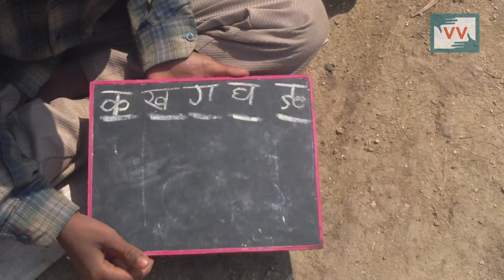Disreputable Aaganbadi of Bahri Dukdi, Bihar - Surendra Reports for IndiaUnheard